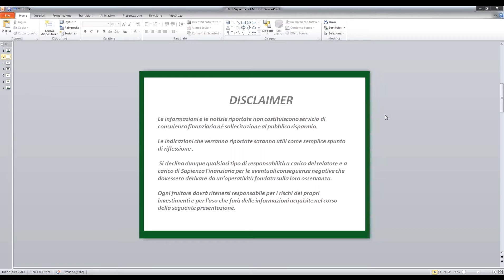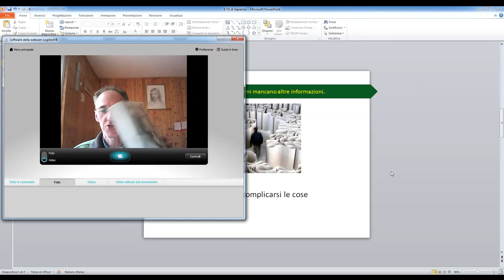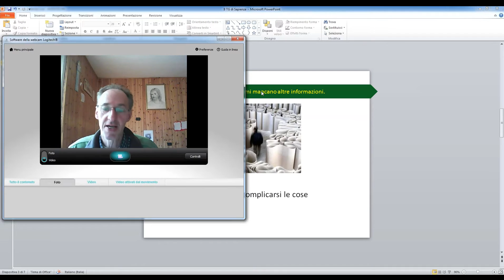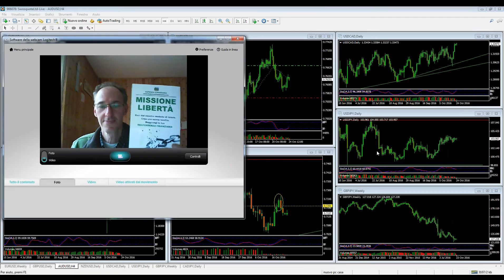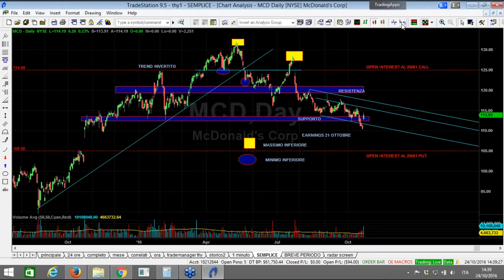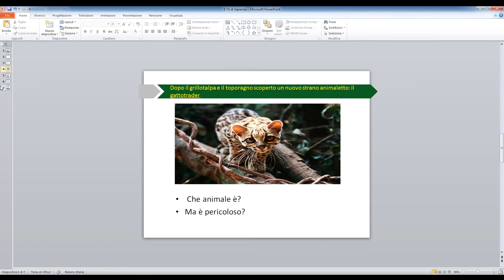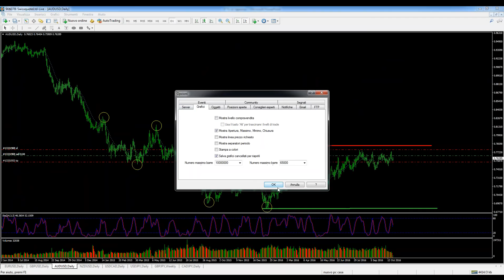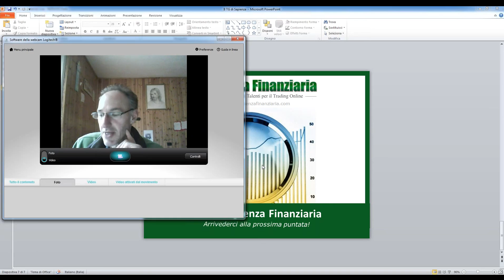Il TG di Sapienza Finanziaria - Puntata del 24 Ottobre 2016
Puntata del 24 Ottobre 2016 del TG di Sapienza Finanziaria.

- LA SINDROME DEL "COMPLICARSI LE COSE", se non sto guadagnando è perchè mi servono più informazioni: ma è proprio così che stanno le cose?

- BELLISSIMA TESTIMONIANZA DEL TRADER PROFESSIONISTA IN OPZIONI TIERRY DE MARTIN, ecco come un'attività di Trading Online basata su corretti principi può contribuire a migliorare la qualità della propria vita.

- E ANCORA... quali sono le informazioni che possiamo ricavare dall'analisi dei grafici in real time delle coppie valutarie di maggior momento?

- INFINE...come volgono le nostre operazioni a mercato, ce ne sono di nuove e sulla base di quali aspettative?

Se vuoi seguire in diretta le Puntate del Telegiornale, per essere sempre aggiornato sulle notizie dai mercati e sulle opportunità di Trading, iscriviti da qui ...per ricevere le istruzioni di accesso.

- Sapienza Finanziaria
Dal 2007 la Scuola Online per il Trading
Autori del Libro: MISSIONE LIBERTA'